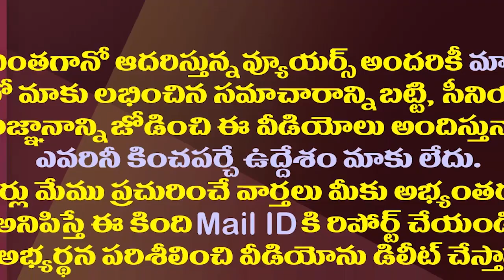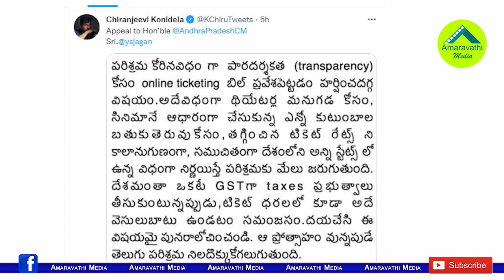దయచేసి ఆలోచించండి..జగన్ కు చిరంజీవి రిక్వెస్ట్|Chiranjeevi Appeals To CM Jagan To Hike Ticket Prices